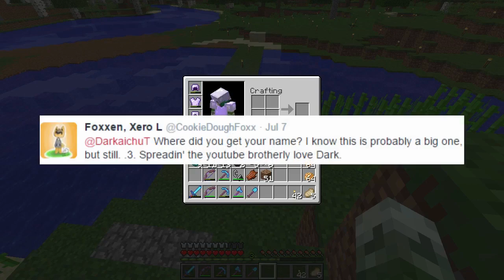Minecraft: Blockingdom SMP - Episode 6 - Origin of the Name...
Welcome to Episode 6 of BK! Hope you all enjoy!

Blockingdom is a private whitelisted vanilla SMP Server. Right now, we aren't accepting applications, but you can still join the Hope you guys enjoy this new series, and sorry for this first episode being so long.